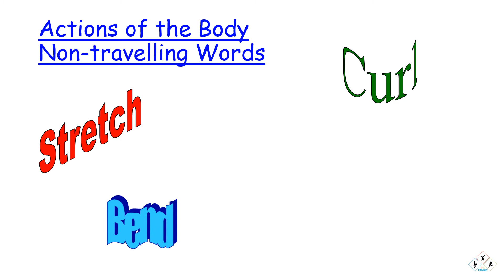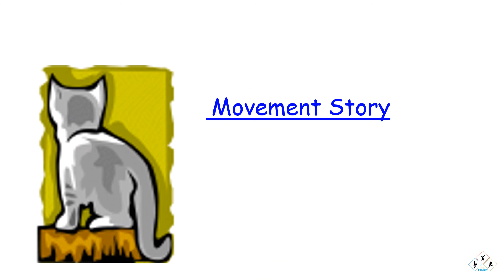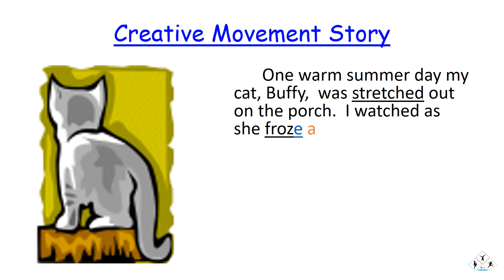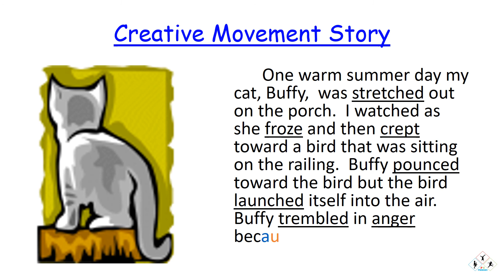CREATIVE MOVEMENT ACTION WORDS